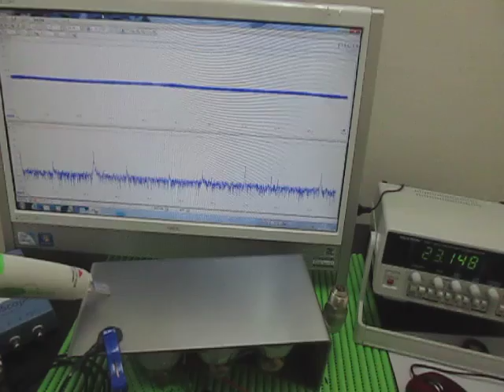対象物の音響（超音波）特性 Acoustic（ultrasonic） properties of the object